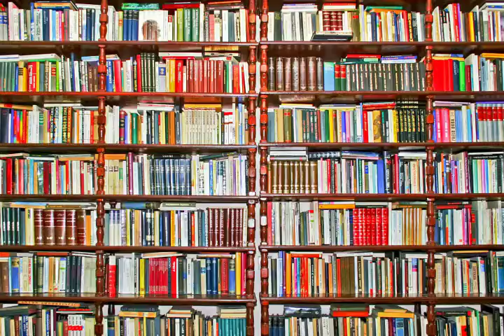老中電視新聞 080917 李娜亞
新聞一：郭台銘投資100億威州設廠 川普:是300億
新聞二：吸引鴻海進駐 威斯康辛狂撒免稅優惠